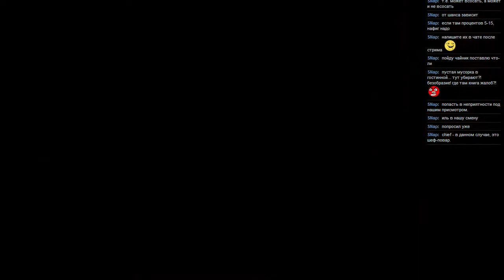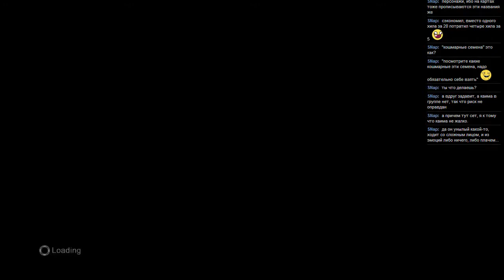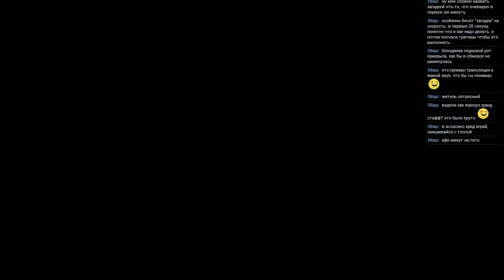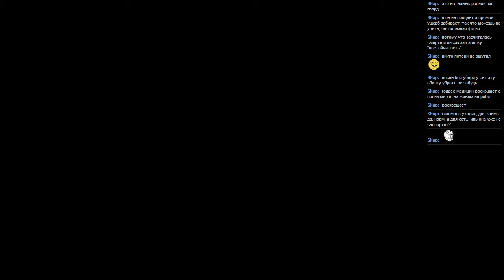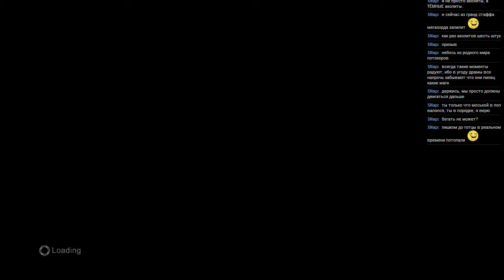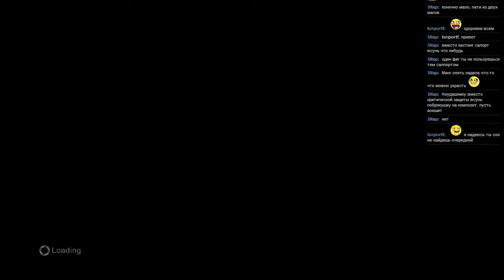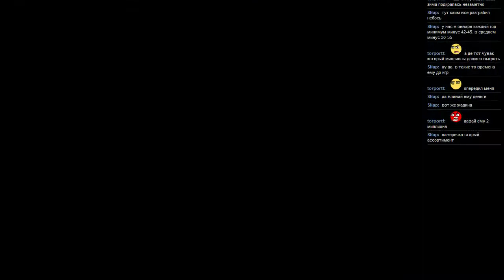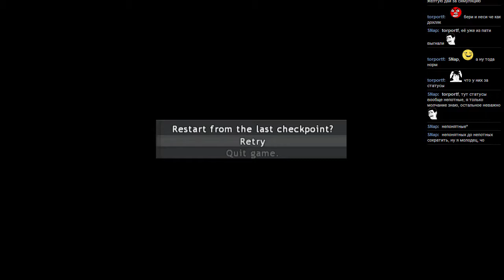#88 Lost Odyssey [Xbox 360] часть 16